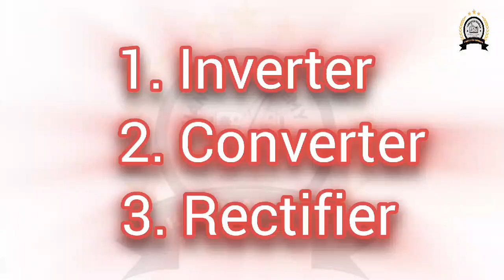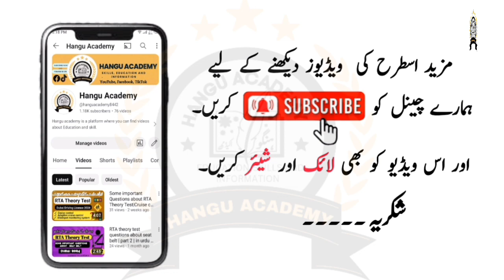What is Inverter,Converter,Rectifier and their Uses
is video may inverter, rectifier and their uses k bare may hai